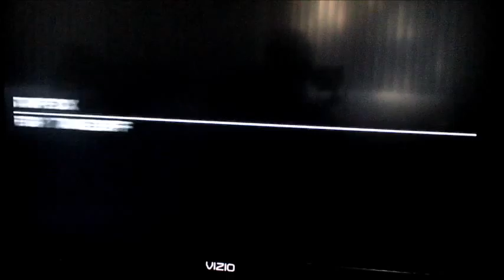StarFox Assault ep 1 New Adventure!